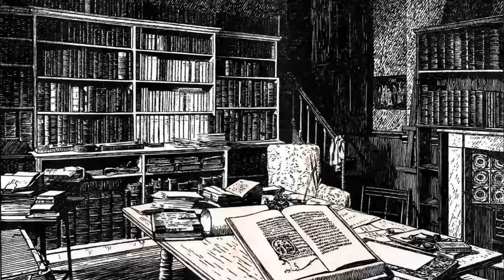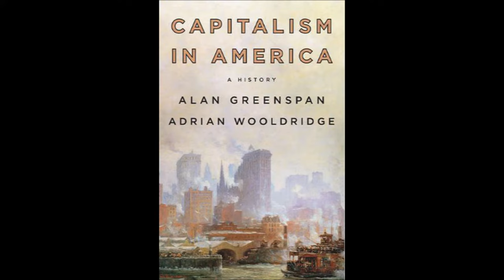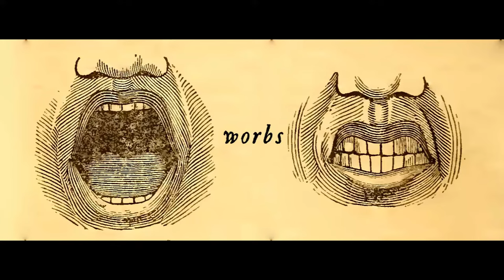1. Worbs: when political terms have no meaning | What is Politics?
Politics is the only practical discipline where none of the basic concepts have clear consensus definitions. This is why everything is so dumb.

TÜRKÇE ALT YAZI MEVCUTTUR

*PLEASE* SHARE AND LET PEOPLE KNOW ABOUT THIS SERIES!!

I purposefully don’t monetize my channel in order to spare you the annoying ads, and it takes me weeks to make these, so please help if you can!

AUDIO PODCAST or search for “worbs” on your podcast app

tweeter: @worbsintowords